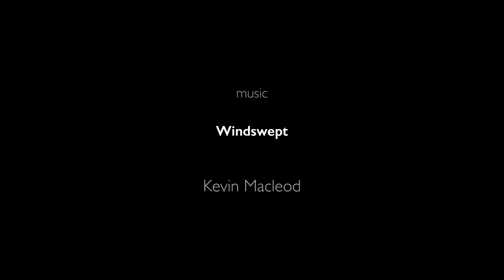Flora and Fauna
Photos by Nigel Walker